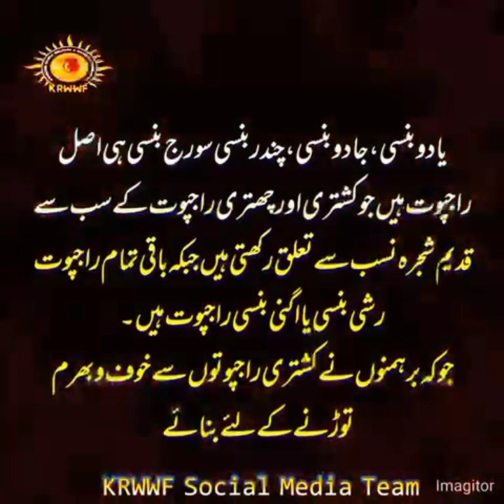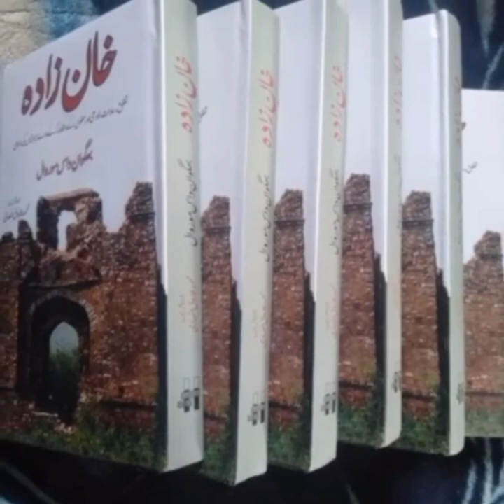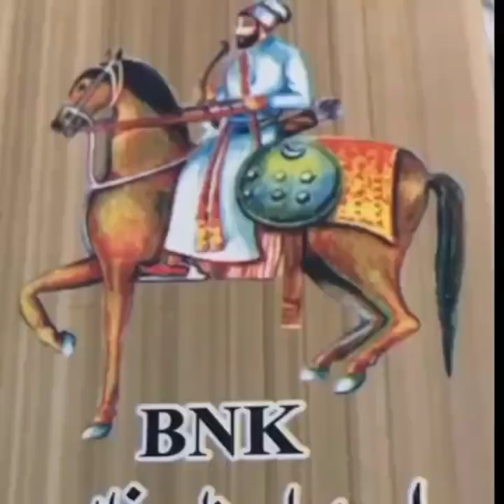History Of Khanzada RajputBy: Khanzada Rajput Welfare & Waseela Foundation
History Of Khanzada Rajput
By: Khanzada Rajput Welfare & Waseela Foundation